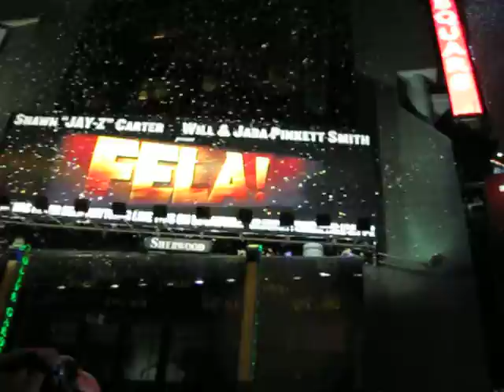Vidéo du Nouvelle An 2010,. Sur Time Square.

J'ai adoré l'expérience .ennivrant comme ambiance. full débile , on y embarque spontannément.

Bonne et Heureuse année à tous .Estelle xxx